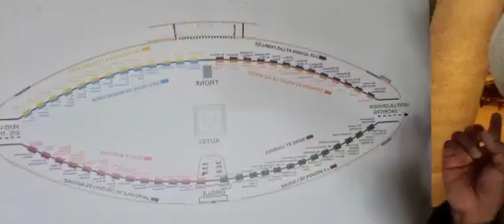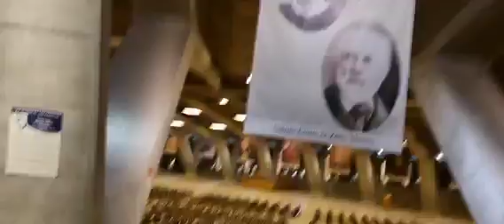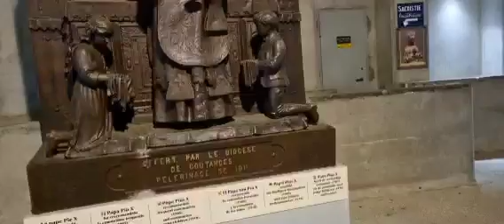Underground Basilica (Lourdes France)